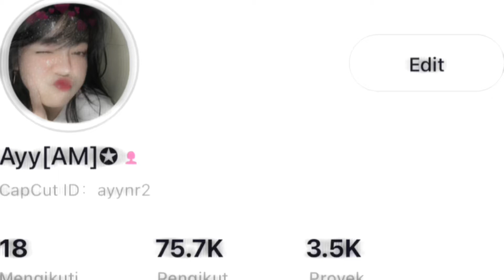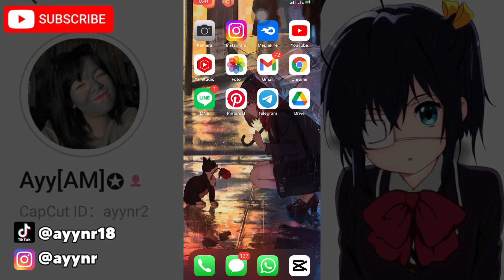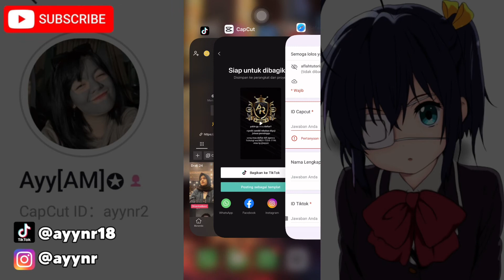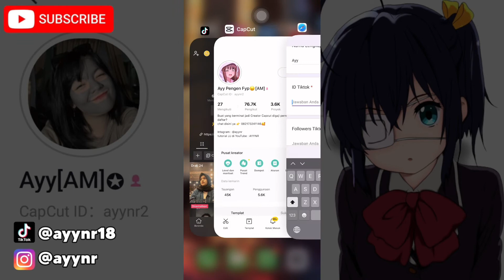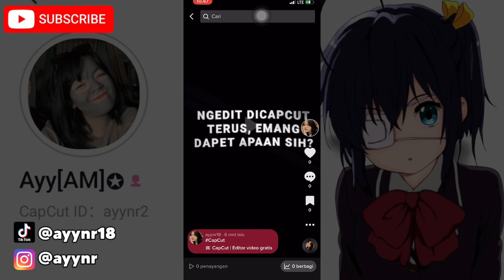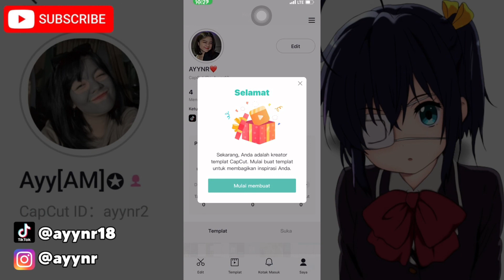CARA DAFTAR CREATOR CAPCUT DIGAJI PERMINGGU🤑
Cara ini diganti dengan sistem terbaru guys.. yuk cek tutornya 3 hari langsung diterima sebagai creator Capcut😍cek

pendaftaran creator capcut
link pendaftaran creator capcut
pendaftaran creator template capcut
pendaftaran kreator capcut
link pendaftaran kreator capcut
daftar creator capcut tanpa agency
capcut
habibi capcut
capcut templates
capcut download

blur capcut
apcut

capcut download mac
capcut download free
capcut download on laptop
capcut desktop mac
capcut diet
capcut download for computer
capcut download chromebook
capcut delay after export
capcut diet plan
download capcut
download capcut mod apk
download capcut for pc
download capcut template
dj capcut template
download video capcut tanpa watermark
download aplikasi capcut
dj beautiful girl capcut template
descargar capcut
download capcut tanpa watermark
capcut editor
capcut edits
capcut edit template

capcut net
capcut no download
capcut not working
capcut now.gg
capcut neon icon
capcut net habibi
capcut new trend 2022
capcut not exporting
new capcut template
new trend capcut
nagiyalay capcut template
new capcut template 2022
no no no capcut template
new capcut template hola sound yana
new trend capcut 2022
new trending capcut template
new habibi capcut template
new capcut effect
capcut overlay
capcut on computer
capcut on mac
capcut online video editor
capcut on chromebook
capcut online no download
capcut on tiktok
capcut on laptop
capcut overlay picture
capcut pro apk
capcut picture
capcut pc alternative
capcut premium apk
capcut pink icon
capcut presets
capcut pendulum effect
power by armor - capcut
pota pota capcut template
photo mo capcut
pokemon bad liar-capcut
paano mag edit sa capcut
pendulum capcut
pc capcut
paro capcut template
perfect body capcut
paano mag post sa capcut
capcut qr codes
capcut quality
capcut quality bad
capcut queen
capcut quotes
capcut que es
quality tutorial capcut
queen of hearts capcut template
que es capcut
qr codes for capcut
quien puede capcut template
queen capcut template
queen capcut
quitar filtro rojo tiktok capcut
qualidade capcut
capcut reviews
capcut remove background
capcut reverse
capcut remove background problem
capcut requires access to the album
capcut remove watermark
capcut release date
capcut rainbow effect
capcut red icon
capcut roblox edits
rich boy capcut template
reverse video capcut
rover capcut template
remove watermark capcut
rainbow overlay capcut
remove background capcut
rover capcut
remove background video capcut
remove green screen capcut
capcut se acabo
capcut spray
capcut slow motion
capcut style
capcut symbol
capcut style not showing
capcut sign in
capcut shake effect
capcut style not working
capcut support
se acabo capcut
safe from capcut
sad capcut template
snaptik capcut
suave capcut template
se acabo cap capcut
shaka boom capcut template link download
slow mo capcut
shane template capcut
song capcut
capcut template 2022
capcut templates free
capcut template habibi
capcut tutorial
capcut template link
capcut templates trending
template capcut
template capcut se acabo
twerk it like miley capcut
template capcut aesthetic
trend habibi capcut
trend capcut
template capcut habibi
template capcut 3d
capcut update
capcut us creator
capcut uptodown
capcut us creator program application
capcut update log
capcut unlocked apk
capcut umbrella
capcut us creator program
capcut url
capcut user guide
update capcut
uptodown capcut
use template in capcut
urdu fonts for capcut
update capcut apk
unduh capcut
update capcut 2022
use capcut
uff capcut template
use green screen in capcut
capcut velocity
capcut video editing
capcut video
capcut video editor for pc
capcut vs inshot
capcut velocity template
capcut video editor download
capcut velocity edit
capcut video effects
velocity edit capcut
velocity capcut template
video photo capcut
vpn for capcut
vn vs capcut
viral capcut
video editor capcut
video capcut template
voy voy capcut template
viral di tiktok capcut
capcut weight loss patch
capcut wax
capcut won't export
capcut waist
capcut wont let me reverse
capcut wiki
capcut won't import
capcut without download
capcut what is it
capcut wikipedia
wrap me in plastic capcut
world is spinning capcut template
why is capcut banned in india
what is capcut app